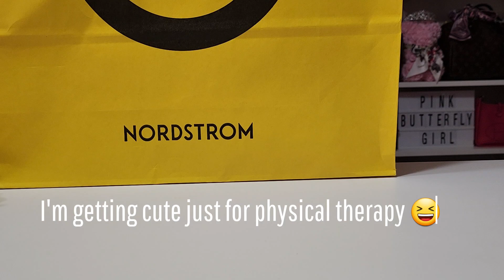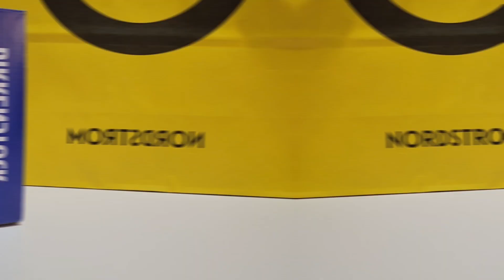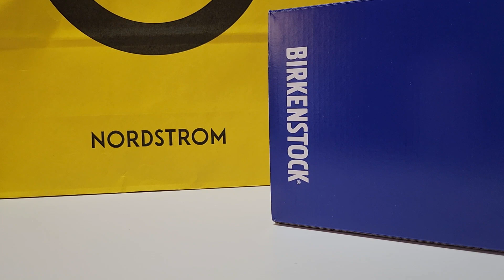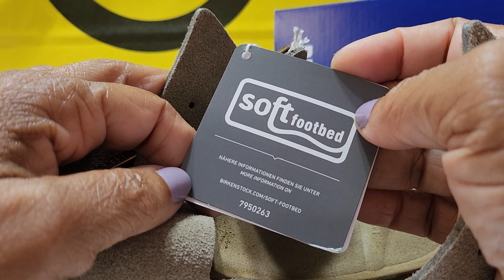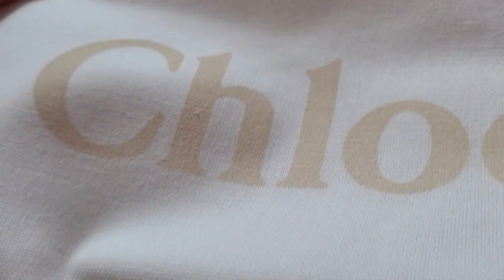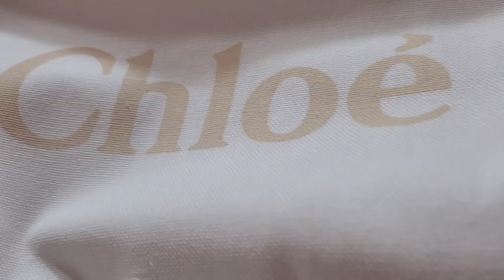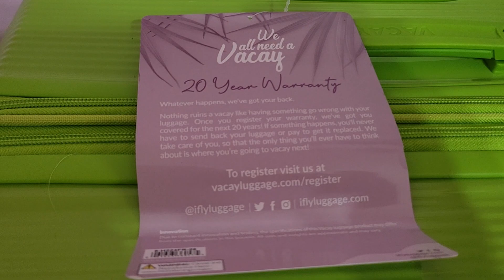NORDSTROM ANNIVERSARY SALE 2023 | LIFESTYLE CHANGE SHOPPING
**IT'S OVER, SORRY...I AM SO TARDY FOR THE PARTY ALWAYS**😂

❤️❤️❤️If you would like to support ❤️❤️❤️